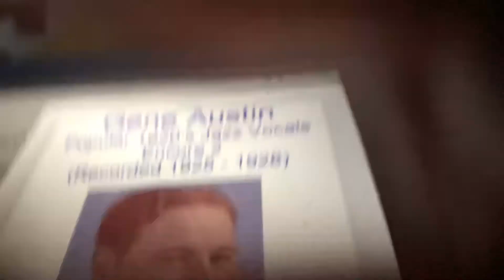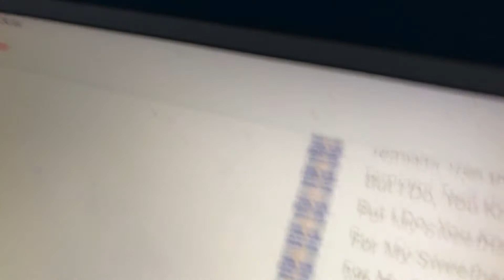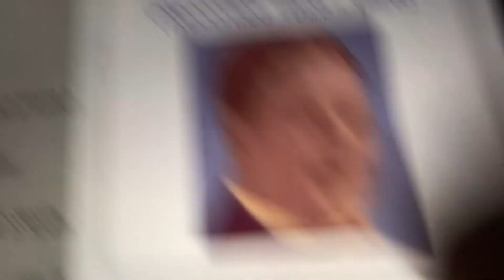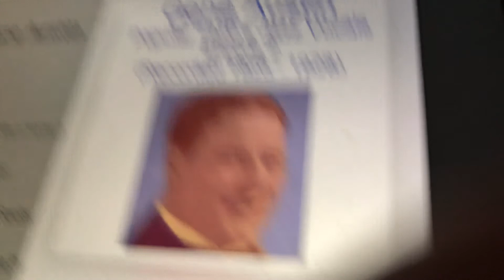Tonight You Belong to Me Gene Austin 1926